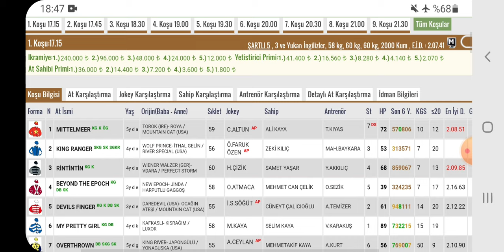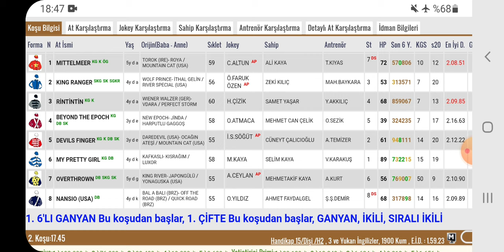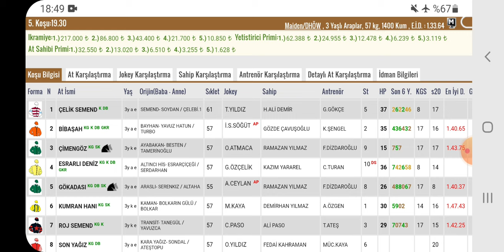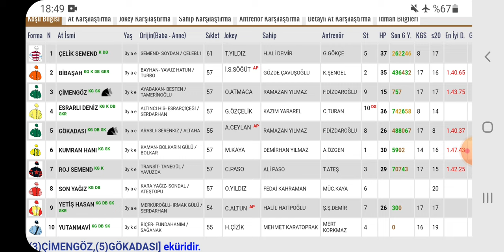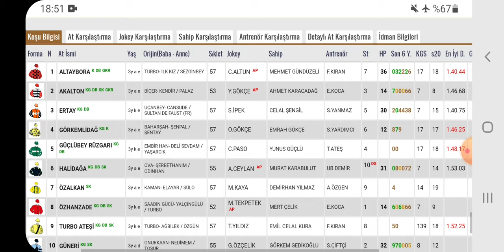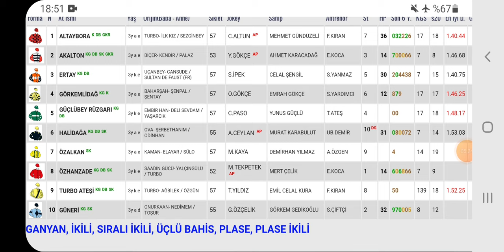12 Aralık 2024 Perşembe Kocaeli altılı ganyan tahmin - Az atlı bülten